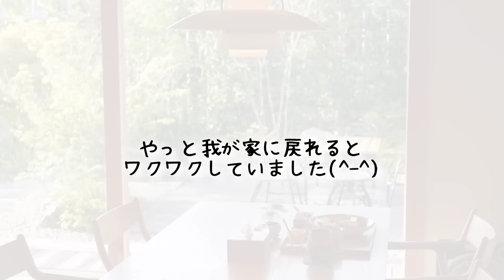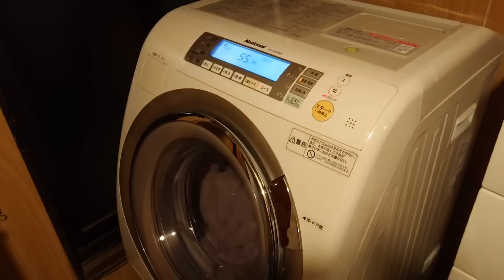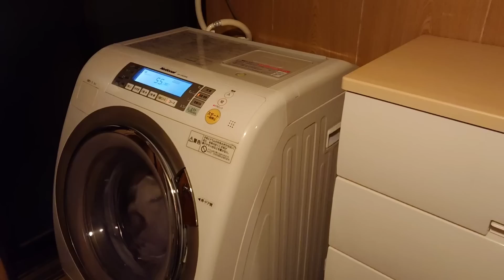【主婦vlog】日常がまた一変｜衝撃トラブル｜ショック過ぎて泣けた｜不安な引っ越し｜暮らし｜夫婦｜専業主婦｜シンプルライフ｜小さな平屋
昨年８月に床の水浸しが起こりました。床の張り替え工事をはじめて今年２月に引っ越し予定でしたが、実はショッキングなことが我が家に起こりました。コロナ感染の他にも衝撃な事件が起きました。

stand.fm
hiraya2015の「hiraya2015夫婦」チャンネル

イッタラ カステヘルミ ボウル

美濃焼 リンカ 17cmプレート
美濃焼 リンカ 七寸皿 21.5cmプレート